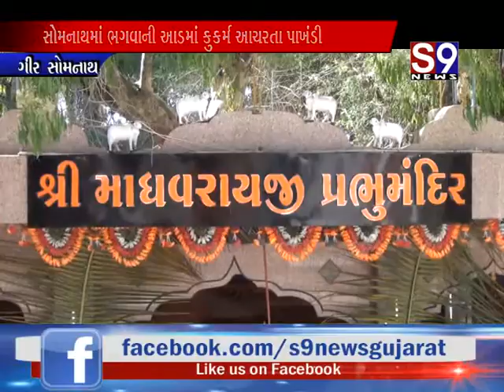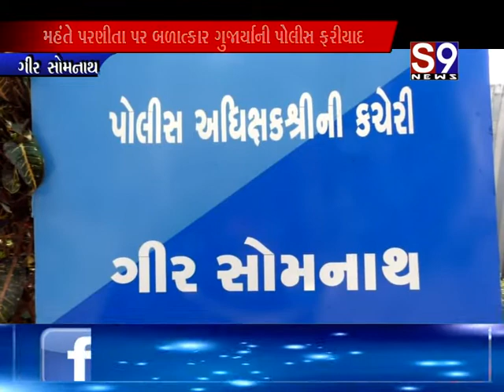Gir somnath : ભગવાની આડમાં કુકર્મ આચરતા પાખંડી - મહંતે આચર્યું દુષ્કર્મ